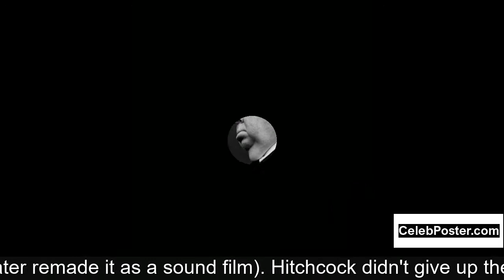Alfred Hitchcock biography